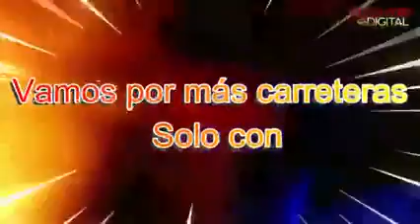Cuando los neofascistas en Nicaragua no pueden ocultar el avance del gobierno Sandinista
El neofascista de Medardo lo tenía claro, por eso en 2018 hicieron tranques, violaron y destruyeron, para no permitir la salida de la producción. Saben que el desarrollo de la infraestructura vial en las comunidades más lejanas, es una realidad con el gobierno Sandinista, un detonante de la economía familiar y comunitaria. Es decir, buscaban que nos murieramos de hambre, ahora el tipo quiere ser presiente.